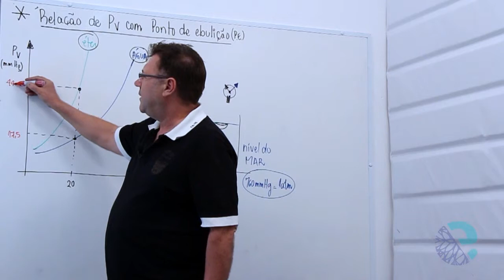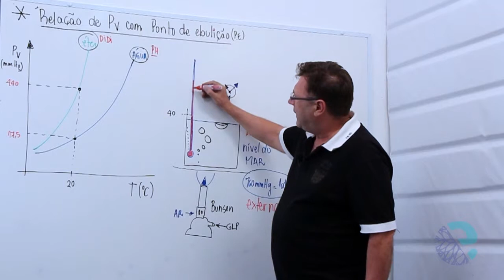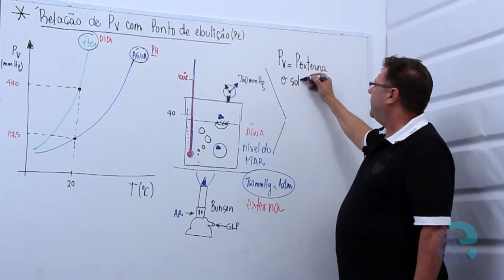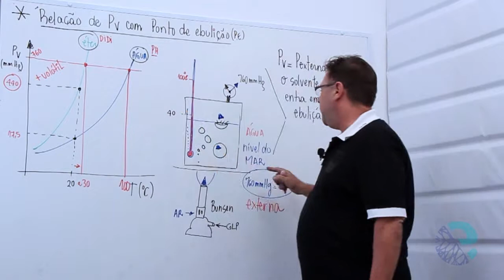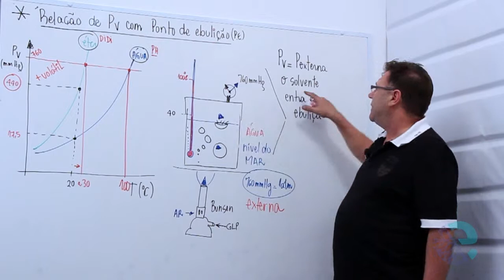Relação de Pv com ponto de ebulição